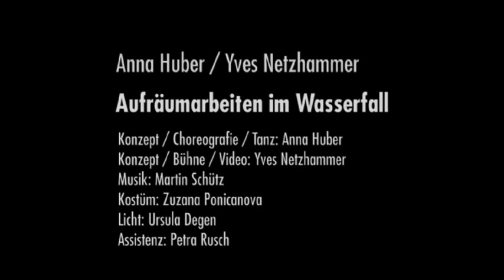Aufräumarbeiten im Wasserfall (Dokumentation) - Anna Huber und Yves Netzhammer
Aufräumarbeiten im Wasserfall
2011, ein Tanzstück von Anna Huber und Yves Netzhammer

Aufräumarbeiten im Wasserfall
2011, dancepiece by Anna Huber und Yves Netzhammer
60 minutes, sound: Martin Schütz